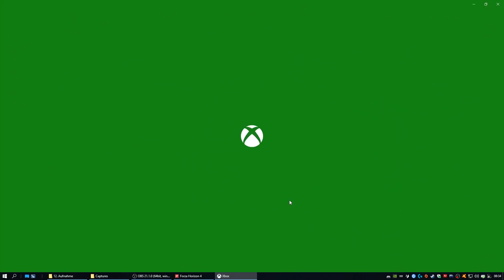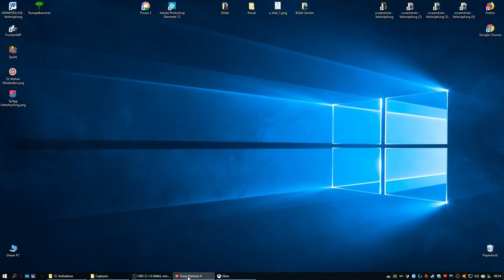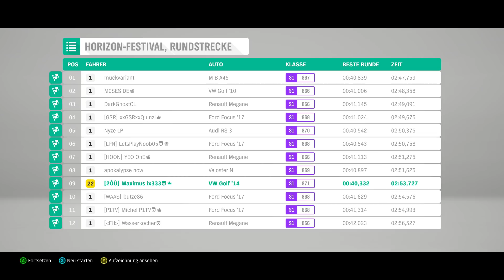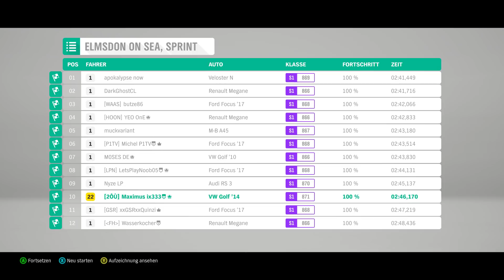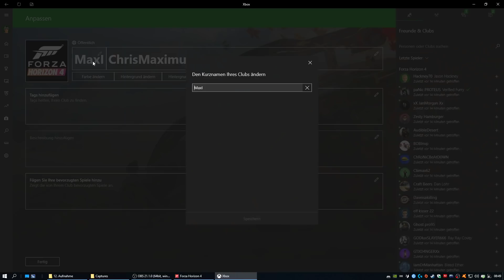FORZA HORIZON 4 #07 🎮 Mein neuer Forza Club I Jeder kann mitmachen - Let's Play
🚨 Produktplatzierung 🚨
► FORZA HORIZON 4
► FORZA HORIZON 4 Ultimate Editio
► FORZA HORIZON 4 Deluxe Edition
P.S. Jede Spende ist natürlich freiwillig.